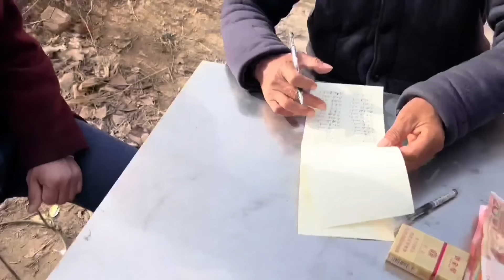大姐邀请老挝媳妇家里做客，看到大姐的两套房子老挝被惊呆了，真漂亮啊!【老许的老挝媳妇】跨国婚姻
大姐邀请老挝媳妇家里做客，看到大姐的两套房子老挝被惊呆了，真漂亮啊!【老许的老挝媳妇】
一个在老挝生活的年轻人 ，有善良的老挝媳妇，有可爱的混血宝宝
（这个是本人,其他的皆为假冒搬运）
通过视频记录（不编造）美好生活
感谢大家的关注😊🙏